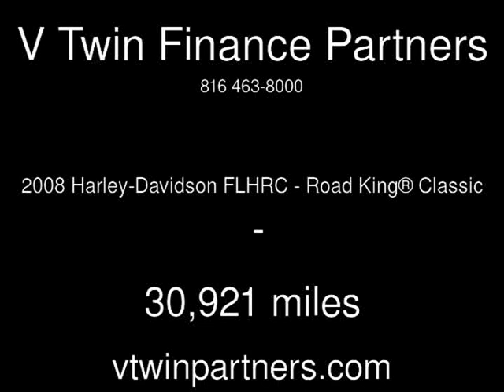2008 Harley-Davidson FLHRC - Road King® Classic Used Motorcycles - Carrollton,TX - 2019-04-19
See more details about this used motorcycle This 2008 Harley-Davidson FLHRC - Road King® Classic with 30,921 miles is for sale at V Twin Finance Partners.